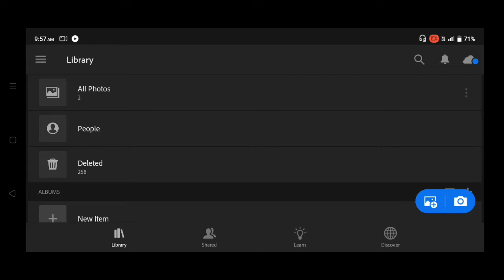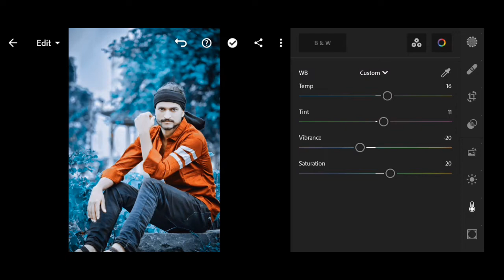Lightroom presets free | primum preset Aqua Blue preset DNG free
Lightroom presets free | primum preset Aqua Blue preset DNG free | GS EDITOR

Lightroom presets
Lightroom primum presets
preset Lightroom
free presets
free Lightroom presets
free Lightroom presets DNG
free presets for mobile iphone
free presets Lightroom
free presets mobile
presets Lightroom mobile
Lightroom tutorial
preset mobile Lightroom
preset Lightroom
Lightroom editing
Lightroom photo editing
Lightroom presets
Lightroom presets 2022 new
Lightroom presets in hindi